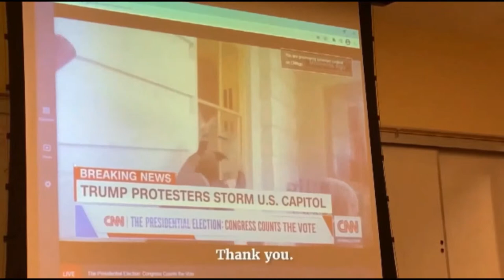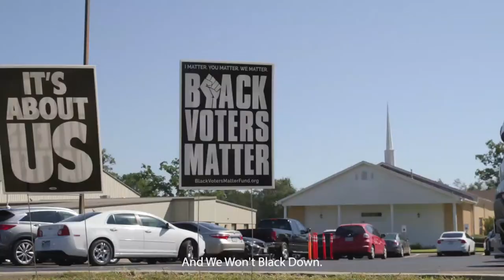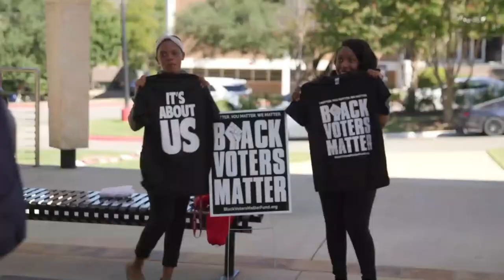Fmr. VA Lt. Gov. Leads Lynch Family Legal Team, Jan. 6th Hearing, 1-on-1 w/ MD's Wes Moore for Gov.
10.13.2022 RolandMartinUnfiltered: Fmr. VA Lt. Gov. Leads Lynch Family Legal Team, Jan. 6th Hearing, 1-on-1 w/ MD's Wes Moore for Gov.

Virginia's Former Lieutenant Governor, Justin Fairfax, is leading the legal team suing Virginia Beach for the death of Donovon Lynch, who was shot and killed by Police Officer Solomon Simmons in  2021.  Justin Fairfax and Donovon's father will be here to tell us more about this federal lawsuit.

In the January 6 Committee's ninth public hearing on the attack on the U.S. Capitol, the unseen video of congress members trying to get a handle on the situation is shown, and a vote to subpoena the former president who incited the incident.

The election Defenders coalition is making a return for this year's midterm elections to help protect voters.  The organizers will explain how they will train volunteers in de-escalation and crowd management in key election states.

The Democratic nominee for Maryland's Governor, Wes Moore, will stop by to tell us why he should be the next to lead the state.

We have another Marketplace this week.  The founder of Body By Chris will show us her products that can help you get snatched.